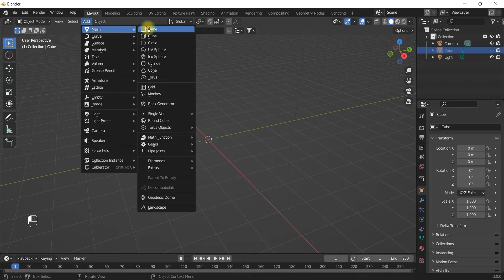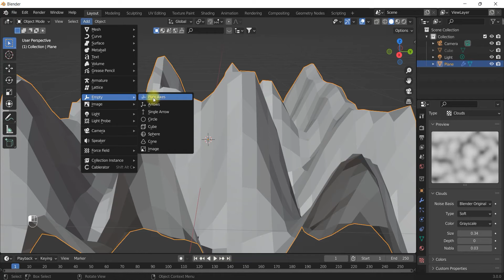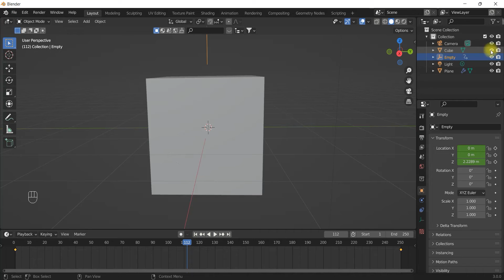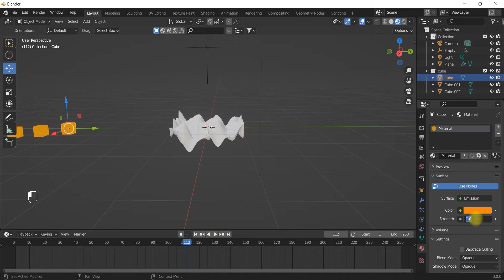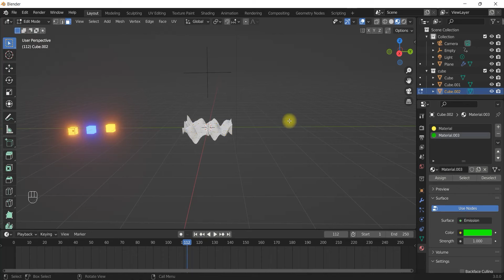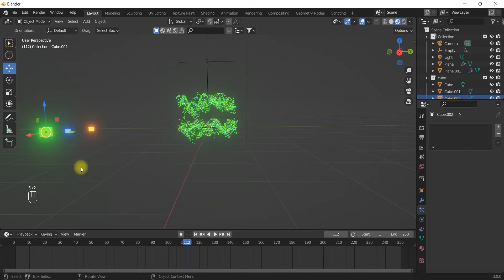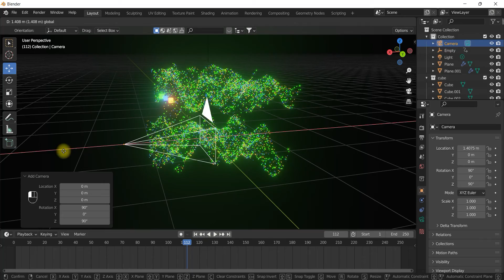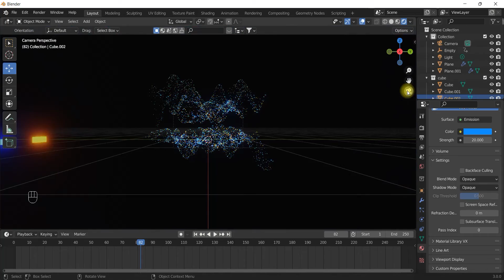Particles wave animation in blender | blender tutorial hindi.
Namaskar doston,aaj hum aapko blender me particles wave animation bnakar batane wale hain.Blender 3.0 me is tarah ke animation bnana bahut hi aasan hai.Agar aap bhi yah animation seekhna chahte hain to aap video pura watch karen.
Blender 2.93 - sci - fiction abstract animation in blender